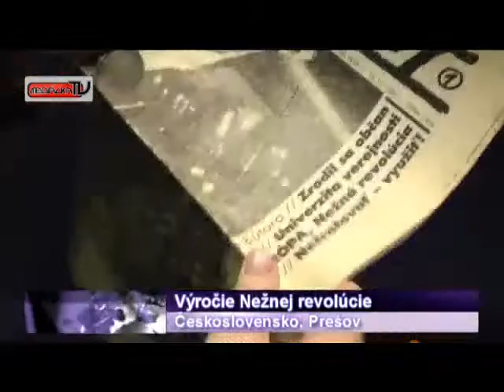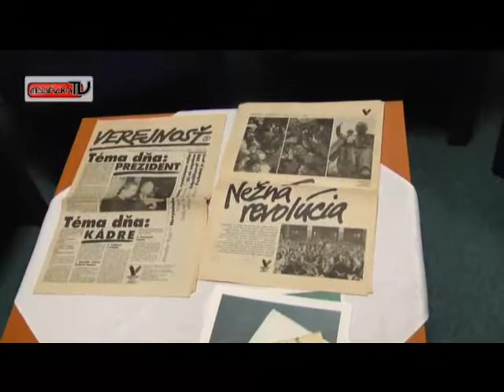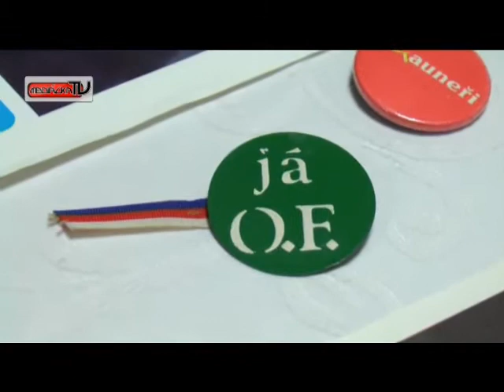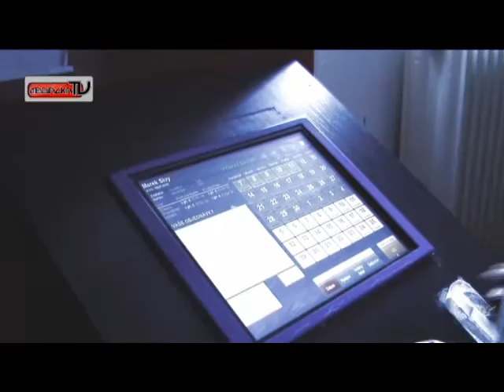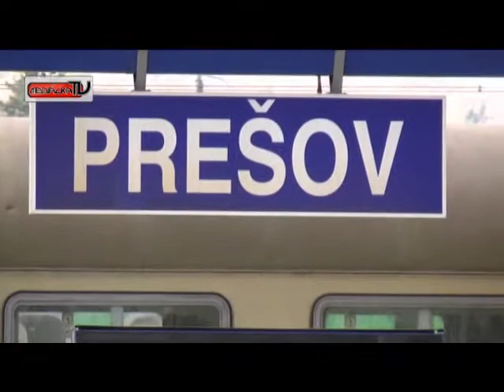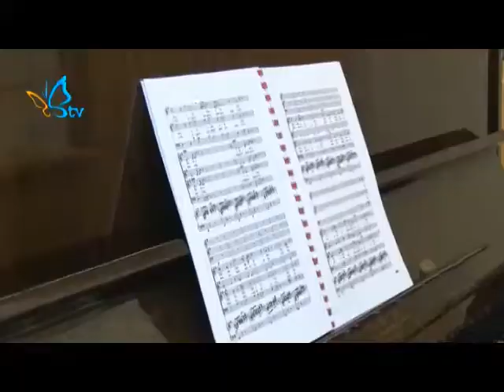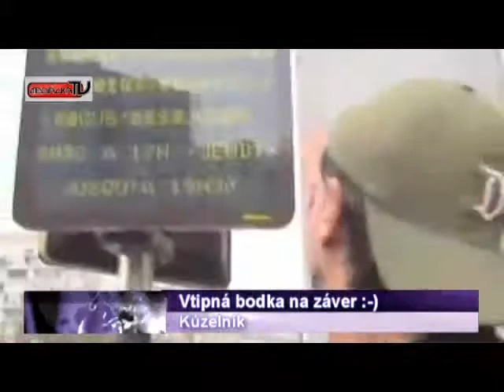Aktuality Mediálky TV (11.11.2011)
Moderátor: Darina Jacečková
Kamera v štúdiu: Michal Urbán

Výročie Nežnej revolúcie
Redaktor: Dominika Zapotoková
Kameraman: Michal Urbán

Problémy s ISICmi
Redaktor: Oľga Točíková
Kameraman: Michal Urbán

Svet bez konca v Košiciach
Redaktor: Zuzana Čorbová
Kameraman: Pavol Šaffo
Strih: Taras Kapraľ

Drahšie cestovné na vlaky
Redaktor: Betka Ropoviková
Strih: Jozef Marčin

Univerzitné dni športu
Redaktor: Martina Beňová
Kameraman: Róbert Rácz

Collegium Technikum
Redaktor: Adriana Kokindová
Kameraman: Pavol Smoleň

Celková dĺžka: 13:47